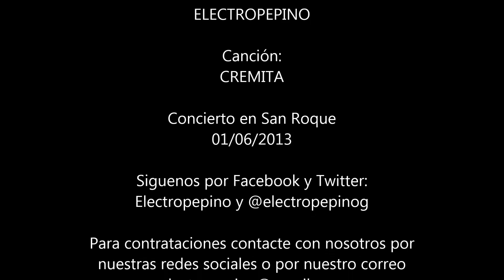ELECTROPEPINO ``Concierto en San Roque´´ Cremita!!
Grupo Electropepino de concierto en San Roque cantando su primer single CREMITA agreganos a Facebook ELECTROPEPINO y a Twitter @electropepinog